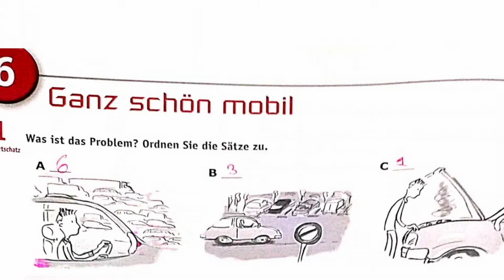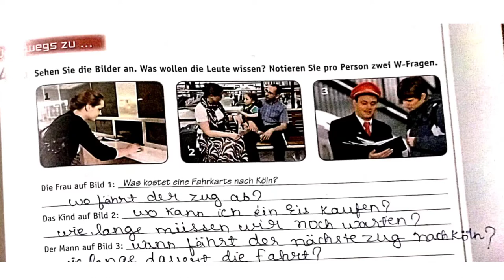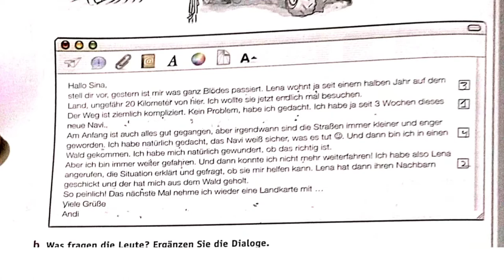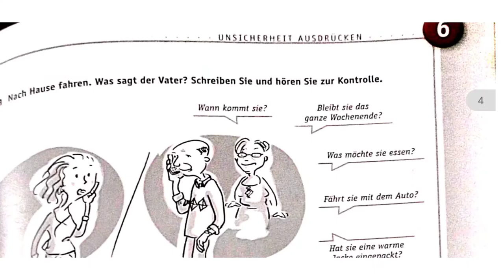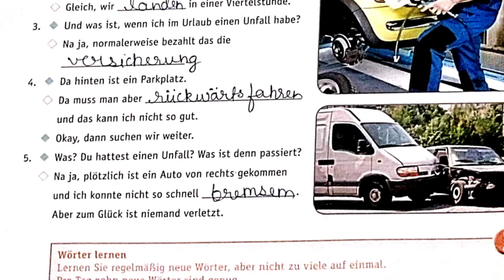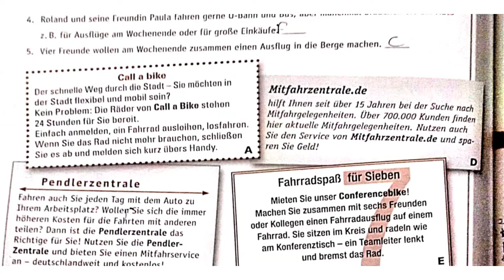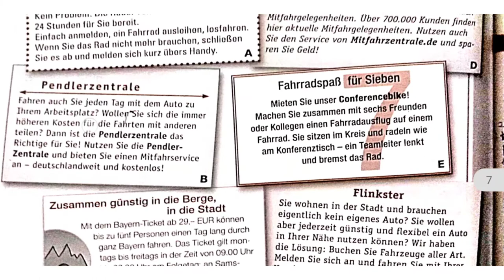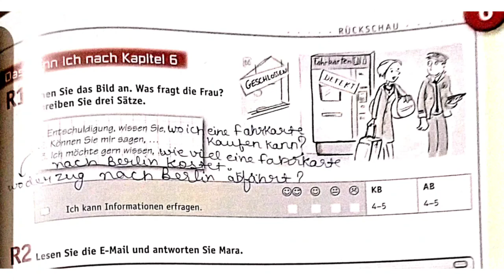NETZWERK A2 ARBEITSBUCH CH 6- Ganz Schön Mobil | ANSWER & EXPLAINATION IN हिंदी|| Netzwerk A2 Level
Suruchi rai has also  started 'NETZWERK A2' BOOK SERIES. In this series I will teach all the 12 chapters ,topicwise with their explaination and clearing each & every topic of NETZWERK book. This is specially for people who can't pay heavy Fees of German A2 courses . They can learn here the whole book of "NETZWERK A2"  in this series.

✨ German practise material for Goethe exam👇🏼 ( please practice it)(A1 level)

✨ connect to me on  Instagram : 👇 user name (suruchi rai)